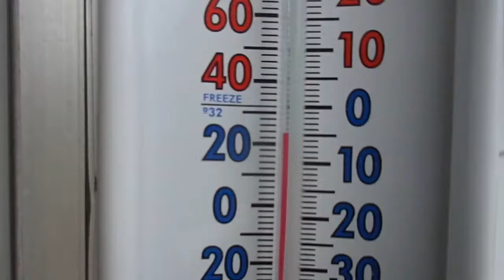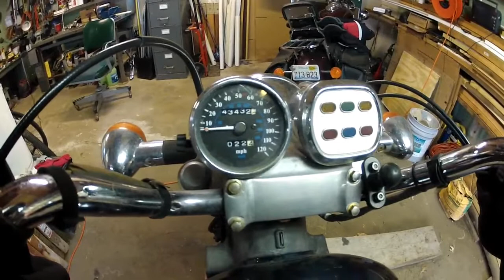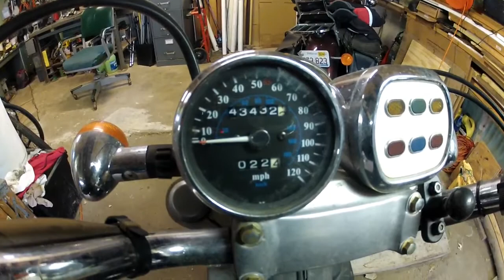PBC 08 - Cuba Relations and Public Radio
temp 24
begin miles 43428.3